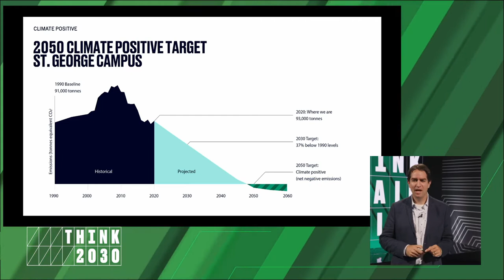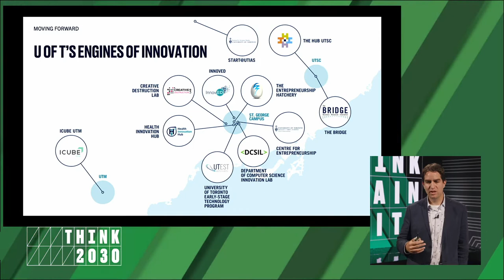Think 2030: University of Toronto - Entrepreneurship for a Sustainable Future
From the University of Toronto, research experts and start-up founders in fields like solar power, renewable electricity and sustainable packaging delve into the impact of business innovation. Speaking on relevant topics about what we can do to change our behaviour and adopt new technologies, how to commercialize institutional research and question if smaller start-ups are better equipped to create innovative solutions.

Featuring:
Nuha Siddiqui, CEO & Co-founder of erthos
Olugbenga Olubanjo, Founder & CEO, Reeddi
David Sinton ,Professor and Canada Research Chair Department of Mechanical & Industrial Engineering at the University of Toronto
Ron Saporta, Chief Operating Officer, Property Services & Sustainability, University of Toronto
Alexander Ip, Co-founder, CERT Systems Inc

Think 2030, powered by Elevate, brings together industry leaders, policymakers, and startup disruptors to advance critical initiatives in Canada that help foster a new equitable, sustainable and healthy era.

Watch all Think2030 sessions at YouTube.com/ElevateSix